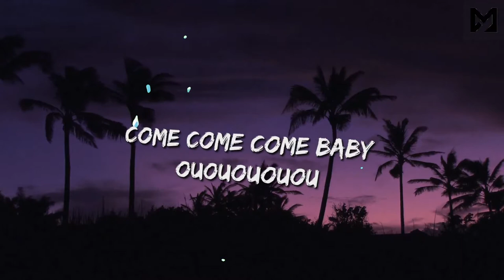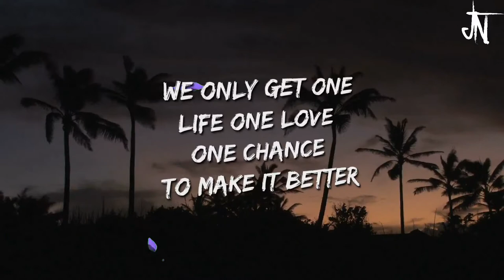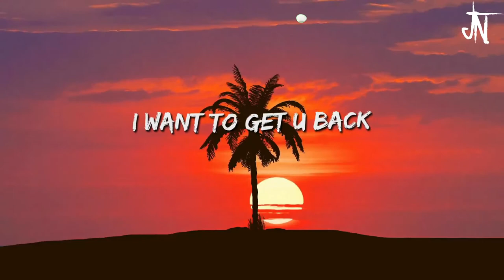Jon Norris & Dawty Music - Talk It Over (US version)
New single with Dawty Music available on 31st July 2020 on all streaming platforms
Vocals: Dawty Music & Jon Norris
Lyrics: Jon Norris/Dawty Music
Production: Dawty Music
Guitars: Jon Norris
Mixing: Barry Rashawn
Mastering: Michelle Mancini, Demi Fugue Mastering
Lyrics Video: Maryam Jasam
Shout out: Nick Green & Guard